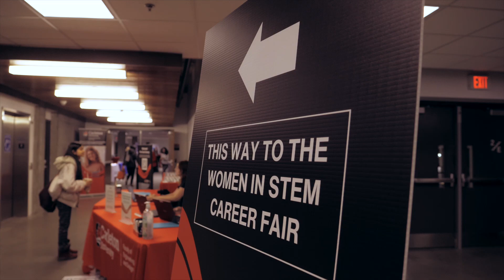Women in STEM Career Fair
The Career Fair is an event for women students and alumnae in STEM who want to establish and grow their professional network. Students and alumnae who attended the event learned how to speak to representatives who work at leading engineering and IT organizations. Participants left the event with knowledge of: what these organizations do, future employment opportunities, and how to establish employability skills.

Thank you to our WiE&IT Program partner. Without them, this event would not have been possible.